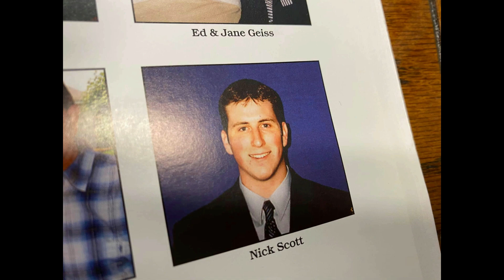Photo Op | Week 5 | Nick Scott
During this series we will look at how photography can help us live more authentically and increase our connection with God and others or it can encourage deception and remove our attention from that which is good and useful. We hope you join us as we explore this concept.